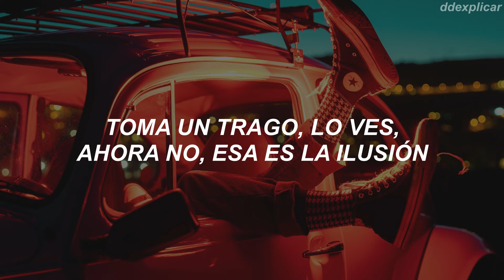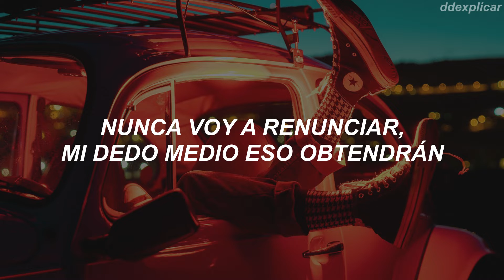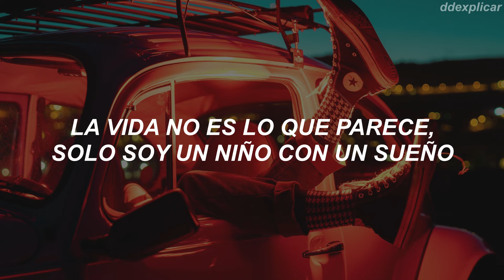Hendersin - All I Got // Sub. Español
Acerca de All I Got:

• Con juegos de palabras ingeniosas y grandes rimas sobre un ritmo pegadizo, All I Got es una gran canción sobre tratar de convertirse en el mejor. La canción muestra New Soul de Yael Naim.

Lyrics:

[Verse 1: Hendersin]
Yeah, we going in again; this is that intrusion
Spending like we got them ends, this is that conclusion
You should bring your friend again, I find that shit amusing
Take a shot; you see it, now you don't—that's the illusion
Yeah, I'm packing clubs, best believe I'm on my caddy flow
I guess that it's apparent, even yo mom and yo daddy know
That I put on that dope show, show 'em just what Manson 'bout
And they rooting for the kid, that's because I'm branching out
Gotta keep it moving, sorry baby, I don't like to wait
I'm hungry and I'm driven, can you please get me a license plate?
Girl be feelin' it, they killin' it, I see them dead chicks
Got that money, they stick to you, yeah, I guess that breadsticks
Nigga got a vision, I don't think you see it well
Over when the fat lady sings, do you see Adele?
I am young and I am reckless, plus I'm hung just like a necklace
Go against me and you're screwed, so Texas, ahhh

[Hook]
I'm a new soul
I came to this strange world
Hoping I could learn a bit about how to give and take (give and take)
But since I came here, felt the joy and the fear
Finding myself making every possible mistake (possible mistake)
Life is not what it seems, just a kid with a dream
I'ma do it till the day that I die, I
Pour them bottles up 'cause we don't give a fuck
Get a drink and throw it in the sky, I
You can be mad, but it's "Fuck what you had"
'Cause I'm coming and I'm taking your spot, I
Never gon' quit, middle fingers what they get
Let them know I give it all I got, I

[Verse 2: Hendersin]
Uh, I got em quoting verses, got 'em saying, "My God"
Book them shows, the only gigs you got is on your iPod
You are often mad and you talking 'bout your swag
Only label that's behind you is a motherfucking tag
And I been grinding steady, so when the timing is ready
Don't bring them funny verses, I ain't talking bout Mazzetti
I'm reaching for the throne 'cause I know that you can't stand me
And a nigga never idle, and you looking like Randy
Plan b, nah, this my chance to be in a record books
They say what comes around goes around, tell me how this record looks
'Cause once it gets 180, that's the day they gonna pay me
'Cause I been paying these dues and it's been driving me crazy
So let's just make a toast and let's just get a buzz
Saying "Hi" to what we'll be, saying "Bye" to what we were
And if I'm gonna make it, we'll see
But I guarantee that you should focus on me, me